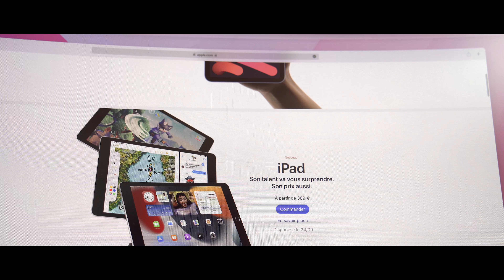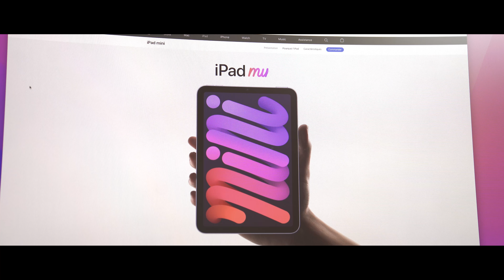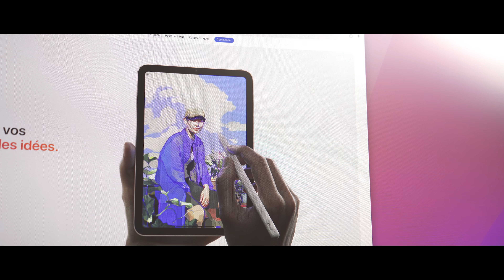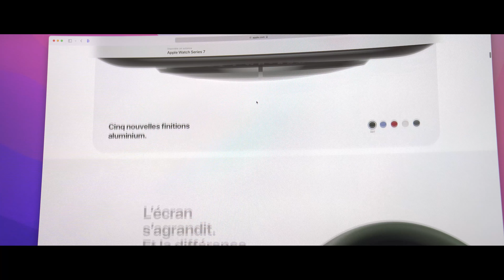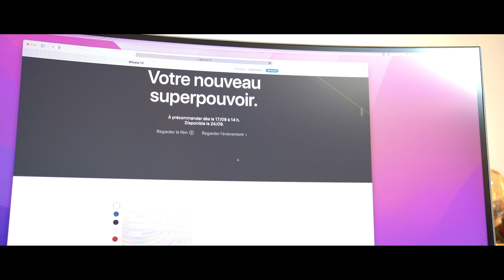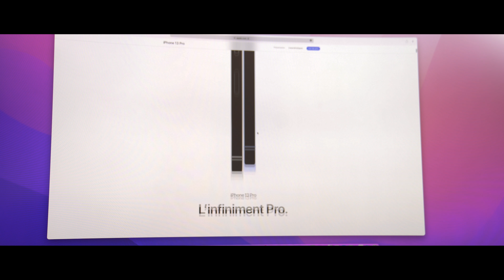iPHONE 13, APPLE WATCH SERIES 7, iPAD, iPAD MINI, tout ce qu’il fallait retenir du KEYNOTE APPLE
Apple a tenu hier soir un Keynote consacré à plusieurs nouveaux produits. La marque a ainsi profité de l'occasion pour dévoiler de nouveaux iPad et iPad Mini, mais aussi une Apple Watch Series 7, les iPhone 13 et les iPhone 13 Pro.

Et si vous avez loupé l'événement, alors voici un petit récap.

TIMECODE

00:00 - Intro
00:03 - Avant de commencer
00:30 - L’iPad et l’iPad Mini
02:47 - L’Apple Watch Series 7
04:09 - Les iPhone 13 et iPhone 13 pro
08:53  - En Conclusion

🔥 MON MATOS